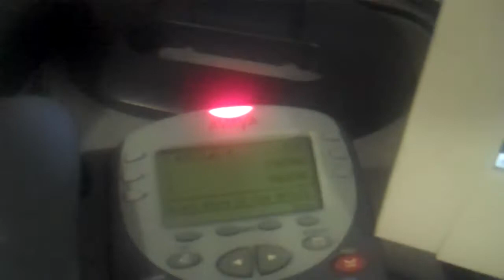Hunger Wins Every Time.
Will Ericka make it back in time from making a fast food run before her break?